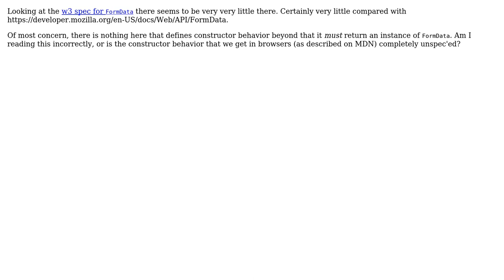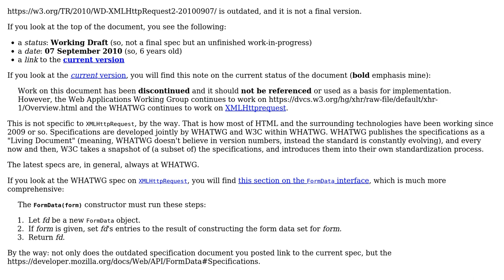Software Engineering: Where is the FormData constructor spec? Am I reading this correctly?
With thanks & praise to God, and with thanks to the many people who have made this project possible! | Content (except music & images) licensed under CC BY-SA | Music | Images & others | With thanks to user Jorg W Mittag user George Mauer and the Stack Exchange Network Trademarks are property of their respective owners. You are responsible for your own actions.